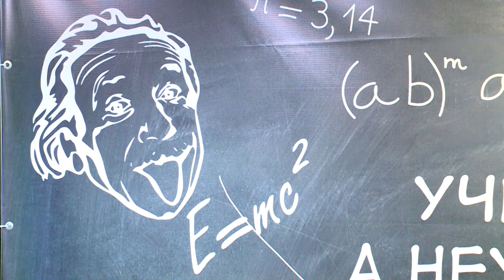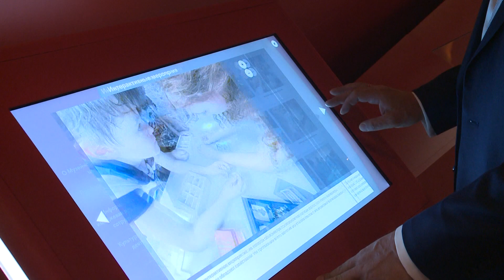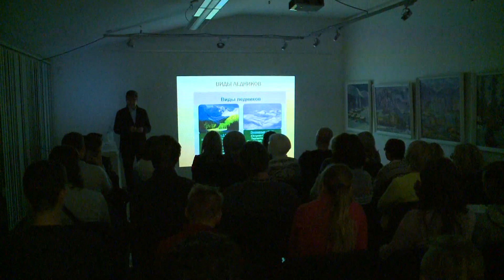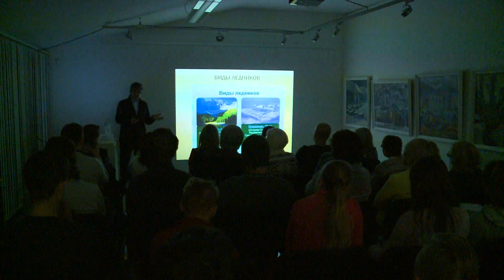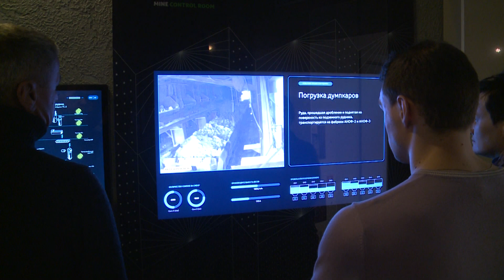Специальный репортаж Ночь Наук